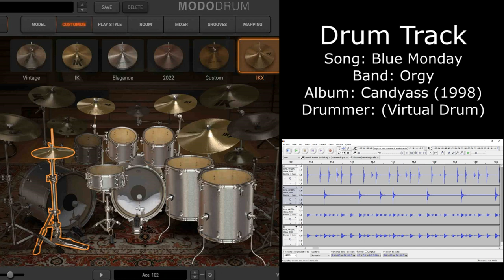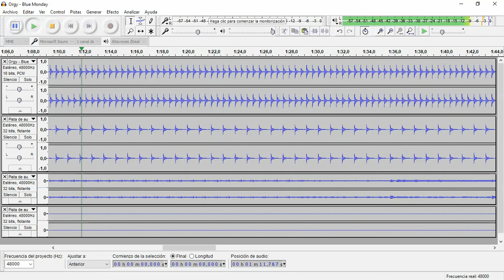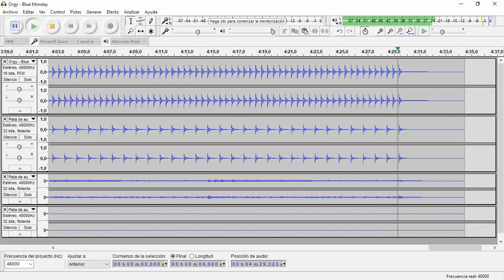Blue Monday (Orgy) • Drum Track